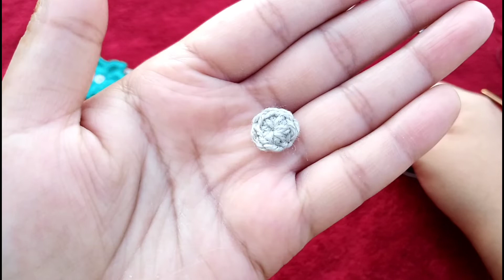Crochet Flower Hair Clip part 2 | How to Crochet Hair Clip Quickly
Hello Friends
welcome to zahra's crochet art